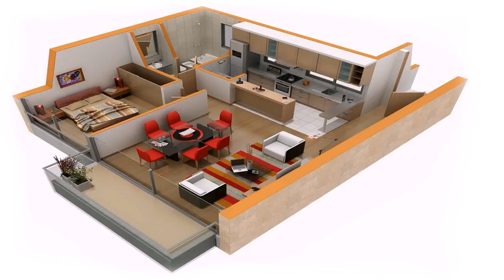House Design For Two Rooms - Gif Maker DaddyGif.com (see description)